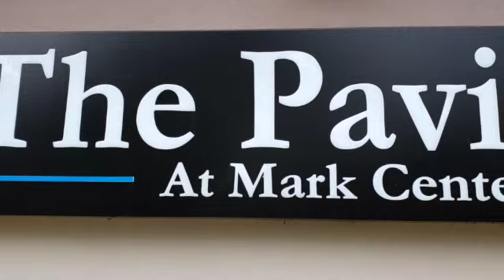The Pavilion @ Mark Center